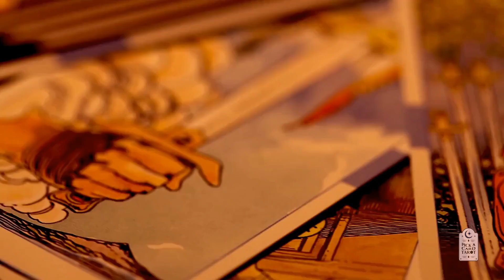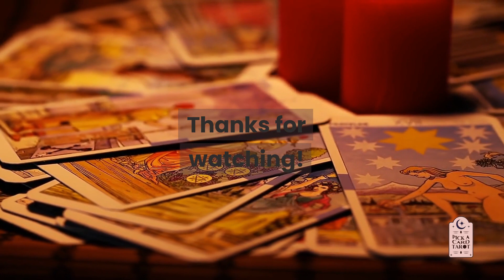Libra Sign Element | Libra Tarot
In this video, I'm going to be discussing the Libra sign element and what it means for tarot readings. If you're looking to learn more about the Libra sign, or want to know how it impacts your tarot readings, then watch this video!

In this video, we're going to be discussing the Libra sign element and how it impacts tarot readings. Libra is often associated with cards like The Lovers, which means that this sign is often associated with relationships and emotions. So, if you're thinking about conducting a tarot reading for someone who is Libra, be sure to include this element into your reading!

Learn the arts of astrology with Pick a Card Tarot channel and their experts in topics like: horoscope, tarot reading and numerology. Your energy is directly connected to your soul so make sure to explore your zodiac sign to learn more about yourself.

Research your soul by entering in touch with your inner self. Pick a Card Tarot can share the secrets of tarot reading and astrology.

FREE Tarot Reading | Twin Flames